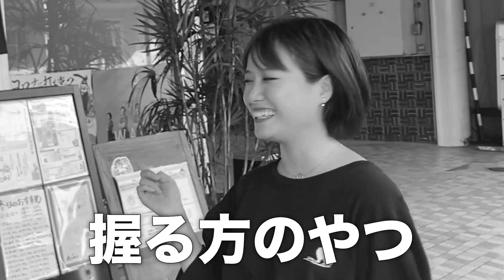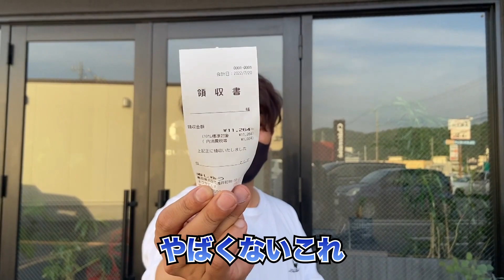【ドッキリ】悪魔系美少女が大暴れ...日本海直送の絶品寿司を勝手に大食いしてみた！？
島根県浜田市に出張！
社長がお仕事中に預かってたお金でお昼ご飯にまさかの握る方の寿司.

【Apple tree】
〒721-0958
広島県福山市西新涯町2-21-45